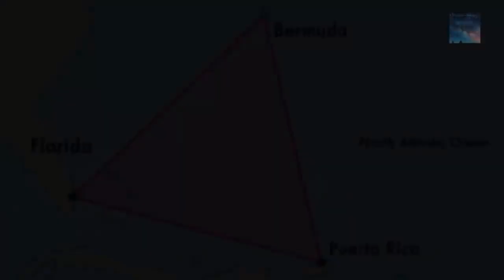Discovery Channel Darrell Miklos Finds UFO USO PART 2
The Discovery Channel program 'Coopers Treasure' claims to have made a Discovery under the Ocean at the Bermuda Triangle which is "Something from another World"TheDiscoveryChannel